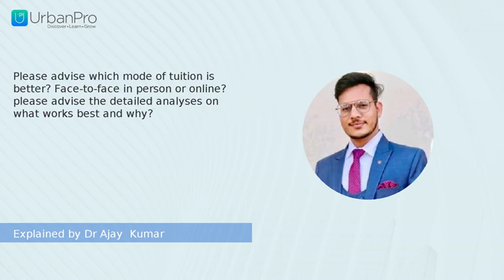Please advise which mode of tuition is better? Face-to-face in person or online?... | Dr Ajay Kumar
Watch the answer for  "Please advise which mode of tuition is better? Face-to-face in person or online?   please advise the detailed analyses on what works best and why?" by Dr Ajay  Kumar

To get more clarity on this topic you can book a Free Demo with Dr Ajay Kumar by visiting